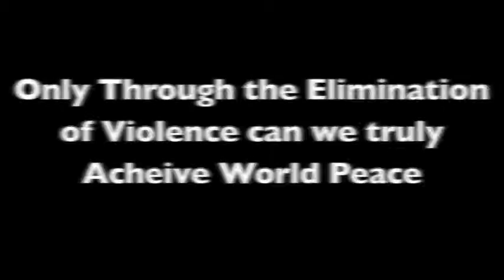Flagship Friday: Slumber Party